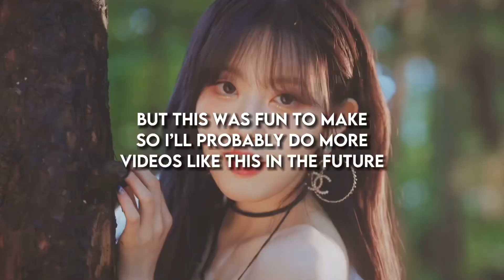KPOP FAVORITES | ME VS MY SUBSCRIBERS